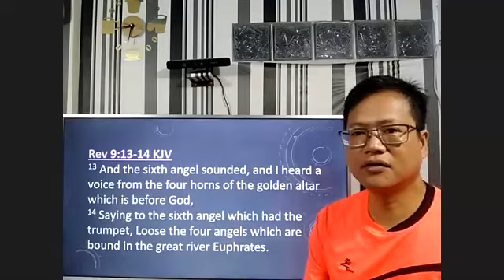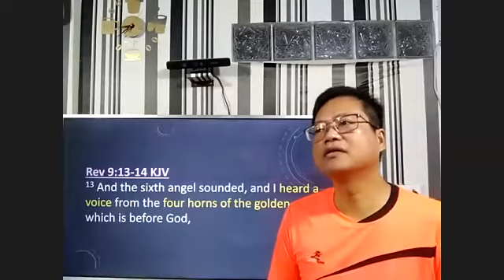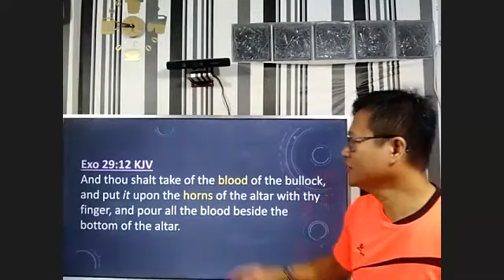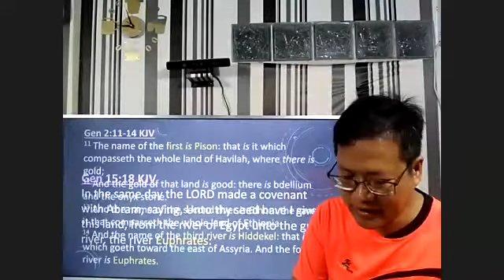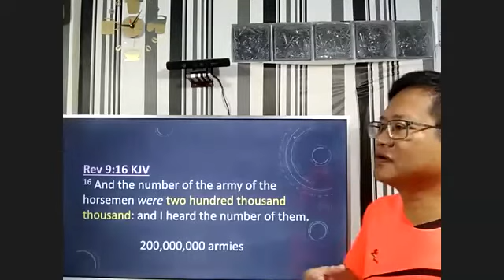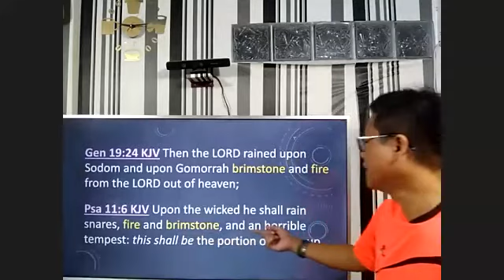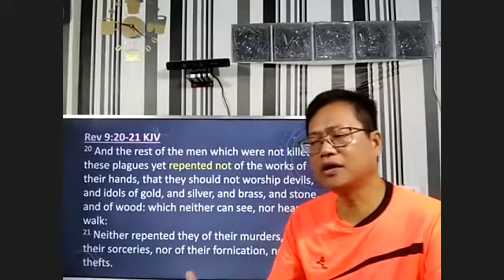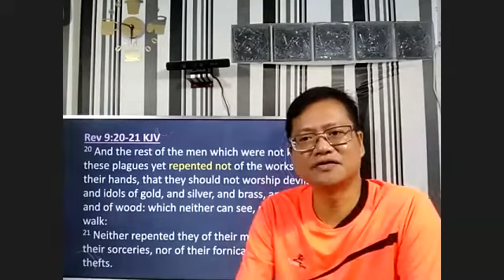Revelation 9 - The Sixth Trumpet, Four angels, Euphrates and 200M armies Lesson #12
Continous study in the book of Revelation